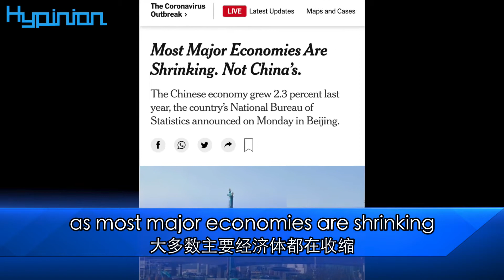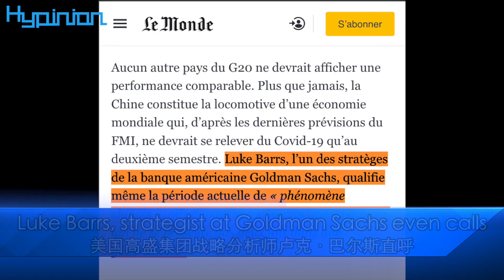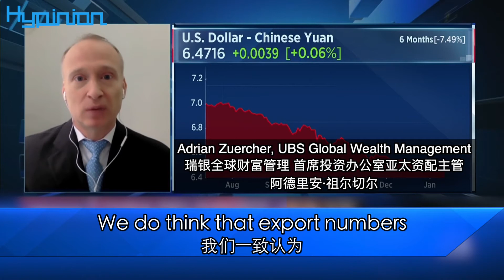GDP逆勢增長2.3%，中國經濟“不可思議” China's Economy Meets 2.3% Growth Against the Odds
海評面【GDP逆勢增長2.3%，中國經濟“不可思議”】
Hypinion China's Economy Meets 2.3% Growth Against the Odds
據中國國家統計局1月18日發布的數據顯示，2020年中國國內生產總值（GDP）突破100萬億元大關，同比增長達到2.3%。在極不平凡的2020年，中國經濟用一份全球罕見的成績單證明了自己。在第一季度出現GDP增速-6.8%的大幅下滑後，中國率先控制疫情，率先復產復工，率先實現經濟增長由負轉正，中國GDP增速曲線也因此呈現出標致的“V字型” ——這的確稱得上是一場逆風翻盤的勝利。美國高盛集團戰略分析師直呼，當前時期出現“中國現象”，為投資者提供了“一代人裡不會出現兩回的機遇”。 2021年，世界有理由期待中國為全球經濟復甦帶來更多禮物。